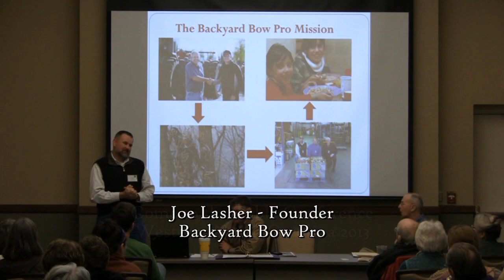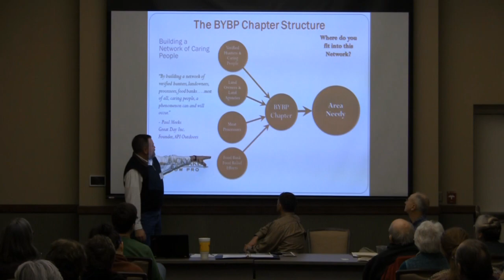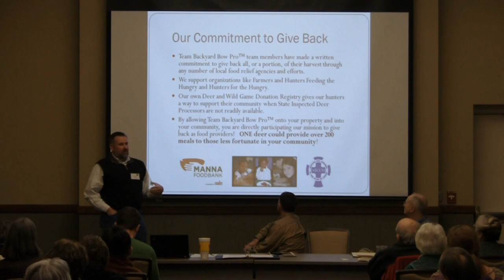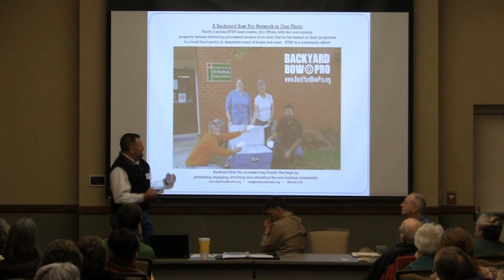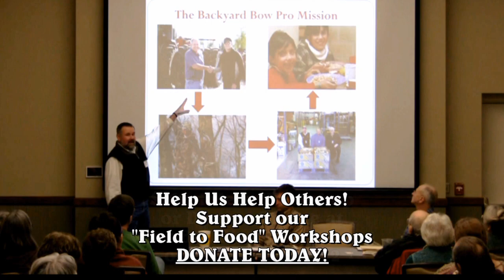Come to the Table WNC Conference - Backyard Bow Pro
Backyard Bow Pro Founder, Joe Lasher, presents the nonprofit organization at this Food and Faith Conference in Western North Carolina, March 2013.   "Come to the Table" is a program of RAFI, a nonprofit organization.  RAFI-USA cultivates markets, policies and communities that support thriving, socially-just, and environmentally-sound family farms.